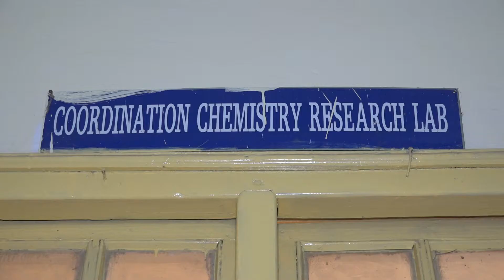Coordination Chemistry research lab